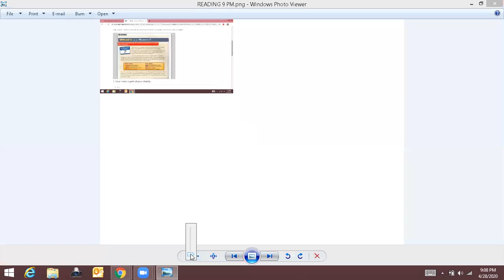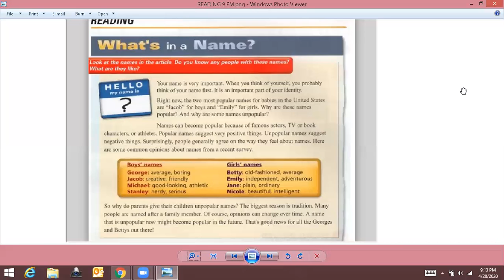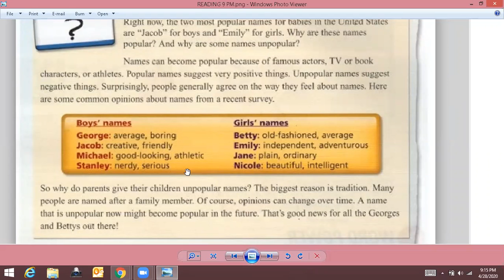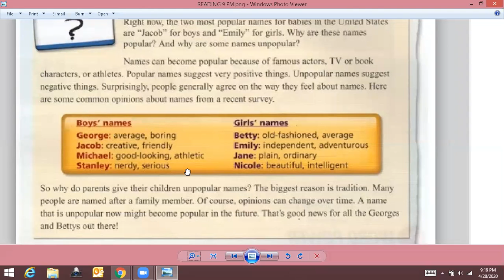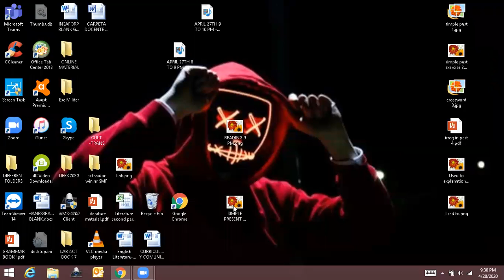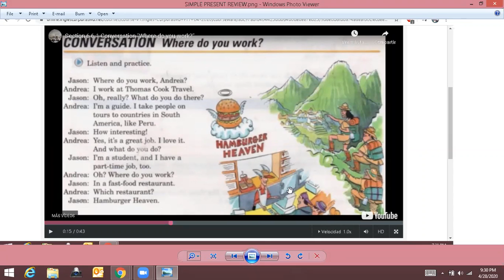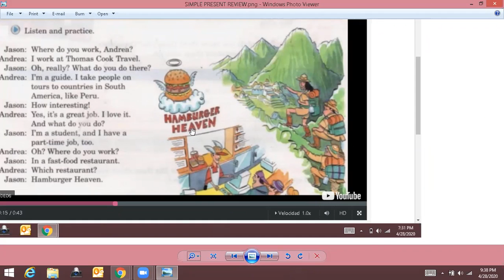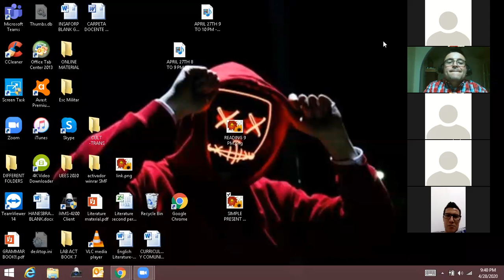Ingles Corporativo-APRIL 28TH-9 TO 10PM-SIMPLE PRESENT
APRIL 28TH-9 TO 10 PM-SIMPLE PRESENT